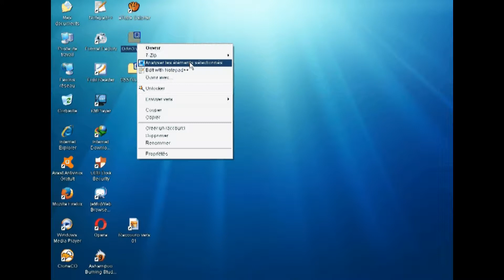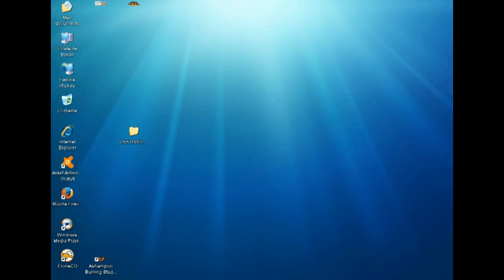Download Samsung GALAXY mini GT-S5570I firmware فلاشة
Read first Here you find all the latest Samsung firmwares for the GALAXY mini GT-S5570I, if you want to flash your device with the newest Samsung software.
galaxy mini gt-s5570i
samsung galaxy mini
gt-s5570i update
firmware5570i
gt-s5570i
Samsung Galaxy (Brand)
ROM 4.4.3
android
samsung galaxy mini gt-s5570i update
flash Samsung Galaxy Mini
Samsung Galaxy Mini (Mobile Phone)
s5570 ARABIC 2 3 6
galaxy mini gt s5570
حديث الهاتف Samsung Galaxy Mini للروم العربية
How to install android 2 3 6 version on galaxy mini gt s5570
gt s5570/repair boot loop
Odin Multi Downloader
Samsung Kies (Software)
كيفية تمرير اللغة العربية للجلاكسي ميني
s5570i كيفية تفليش سامسونج جالاكسي